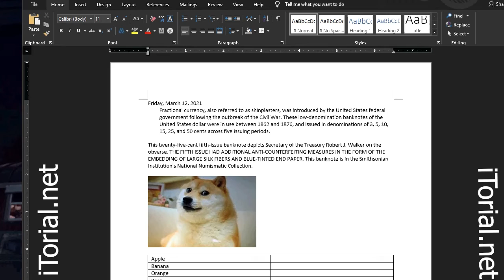Word 2019 - Adding in Paragraph Marks